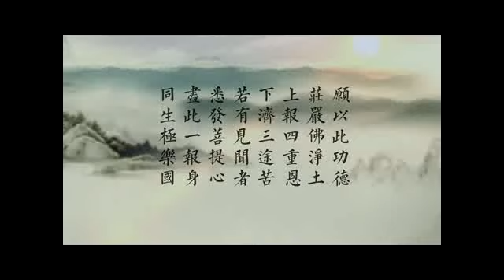茶余饭后 06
《茶餘飯後》
谷歌 mp3 小尺寸文件分享：